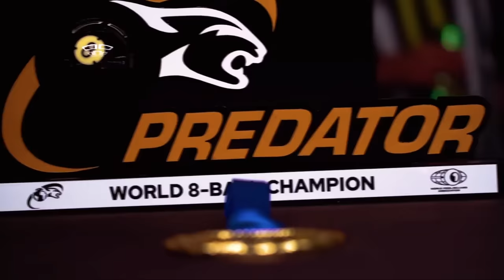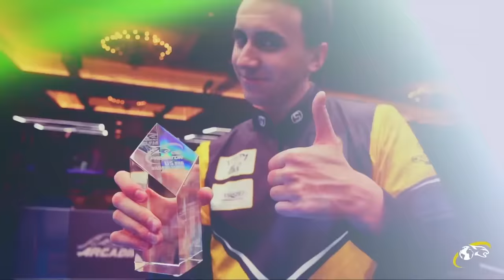Veronique Menard vs Jasmin Ouschan ▸ Predator WPA World 10-Ball Women's Championship 2023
🏆 ▸ Predator WPA World 10-Ball Women’s Championship 2023
🗓 ▸ October 18-22, 2023
💰 ▸ $150,000 ($50,000 for the champion)
👤 ▸ 48 players
📍 ▸ Sportpark Klagenfurt, Klagenfurt, Austria

🎥 Watch live 2 feature tables every day for free on ProBilliardTV youtube channel.
🎥 All tables available on Kozoom.

A race-to-7 double elimination bracket will reduce the field to 16 players who will then face single elimination, race to 9, to determine the champion.

Also taking place in Klagenfurt this week: the Predator WPA World 8-Ball Men’s Championship (17-22 October) and the Predator WPA World 10-Ball Junior Championships (19-22 October), which has divisions for Girls, Boys Under-19s and Boys Under-17s.